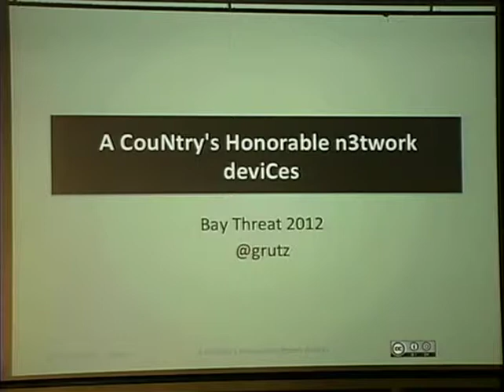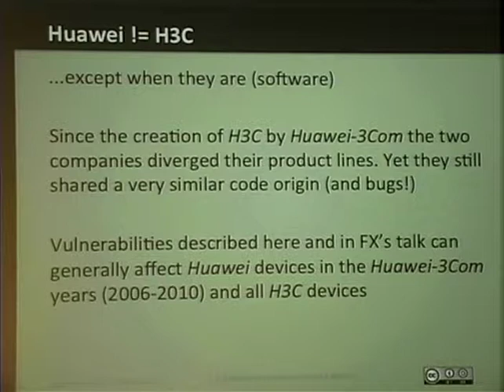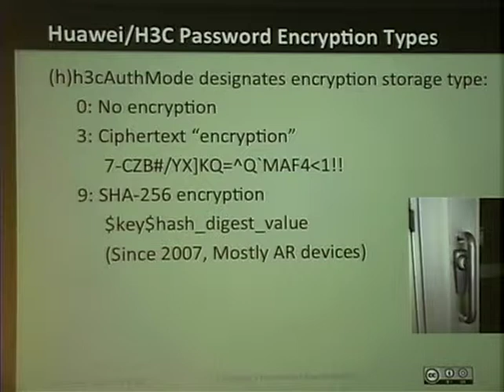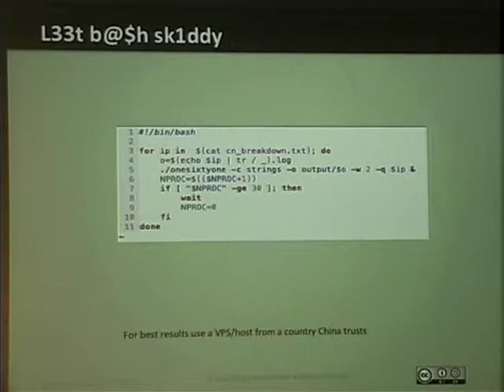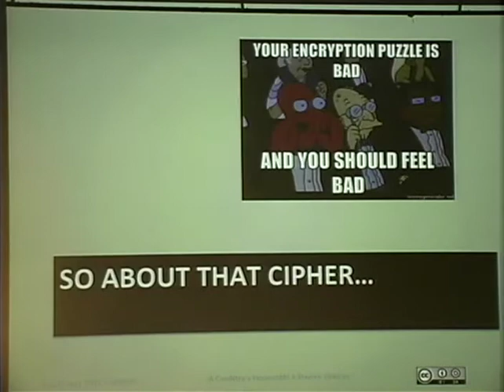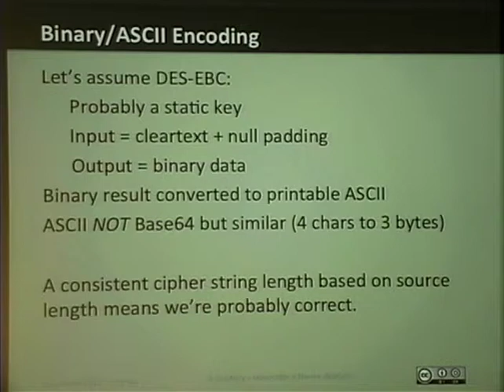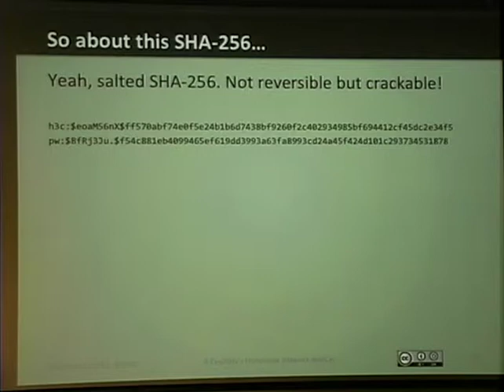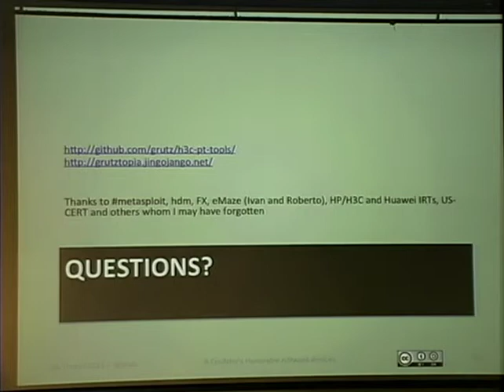[BayThreat3] Kurt Grutzmacher: A CouNtrys Honerable n3tworkdeviCes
A CouNtrys Honerable n3twork deviCes
by Kurt Grutzmacher
at BayThreat 3 (2012)